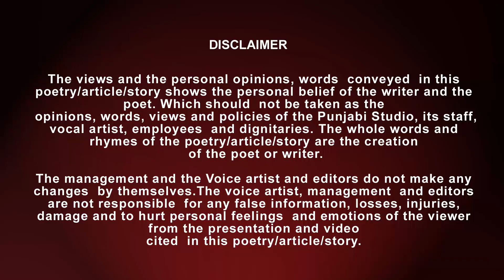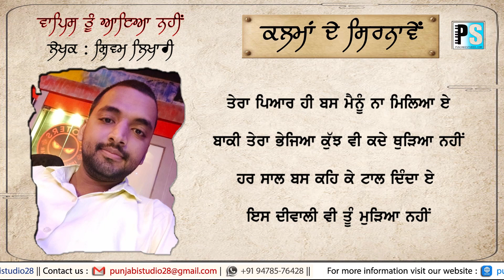ਵਾਪਿਸ ਤੂੰ ਆਇਆ ਨਹੀਂ - ਸ਼ਿਵਮ ਲਿਖਾਰੀ | (ਕਲਮਾਂ ਦੇ ਸਿਰਨਾਵੇਂ - 188)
Latest Poetry 2020 | PUNJABI STUDIO

Program : ਕਲਮਾਂ ਦੇ ਸਿਰਨਾਵੇਂ  - 188
Poem :      ਵਾਪਿਸ ਤੂੰ ਆਇਆ ਨਹੀਂ
Vocal  :     Arsh Kaler
Writer :     ਸ਼ਿਵਮ ਲਿਖਾਰੀ